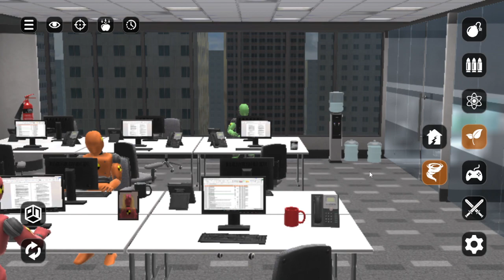Destroying My Office Until My PC Dies - Room Smash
Everyone should use this game as a form of venting after a long day at the office, this isn't a red flag, I promise! Smashing my way down town sounds like a good day dream for the Hulk, if only he had the use of grenades, bombs and black holes.

edited by: phtarticc